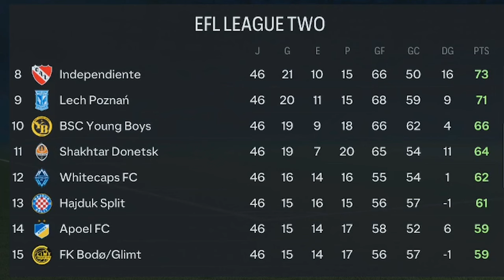FINAL DE TEMPORADA (I) | MODO CARRERA FC 24 | SUPERLIGA ESPECTRAL | PIRATAS DEL ESTRECHO #11